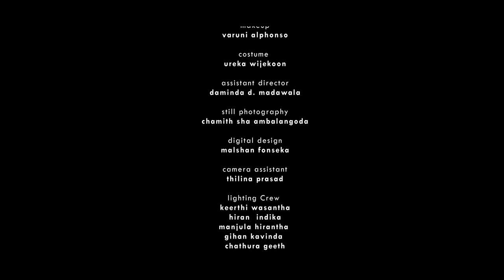Methana Nawathinna - Darshana Ruwan Dissanayake , Sachini Nisansala- Bunty Productions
Methana Nawathinna Music Video
Lyrics  : Nanduni Jayawickrama
Vocal  :  Darshana Ruwan Dissanayake, Sachini Nisansala
Screen play  :   Rushan Kulathunga
Mixing & mastering    :   Ranga Dasanayake
Director :  Nadeera Senanayake
Assistant Director : Daminda d. Madawala
DOP : Channa Deshapriya
Editor & colourist  :Asanka Wickramasiri
Starring  : Randika Gunathilake , Manoja Fernando
Digital Design : Malshan Fonseka
Costume : Ureka Wijekoon

Production  House  : Bunty Productions